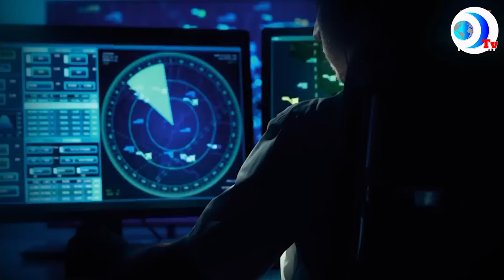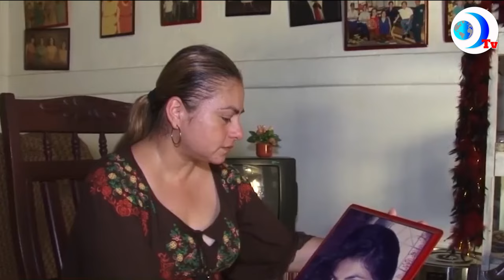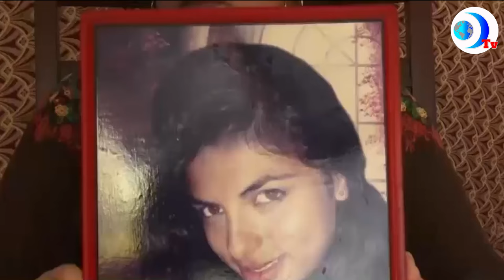Laguna de Apoyo, un lugar paradisíaco donde desapareció misteriosamente Gabriela Hernández Potosme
Han pasado ya catorce años de la misteriosa desaparición de Gabriela Hernández Potosme, su familia aún la busca desesperadamente. En LaVerdadDetrasDeLaNota te contamos su historia